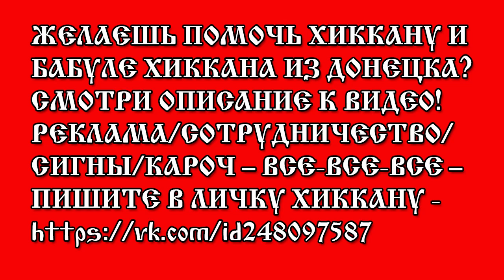ХИККАН №1: КАК БРОСИТЬ КУРИТЬ?